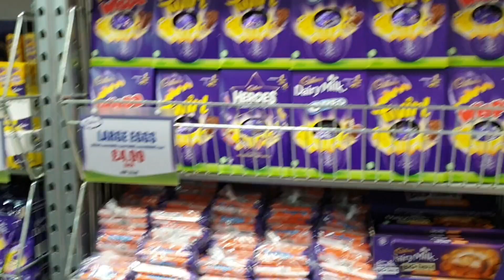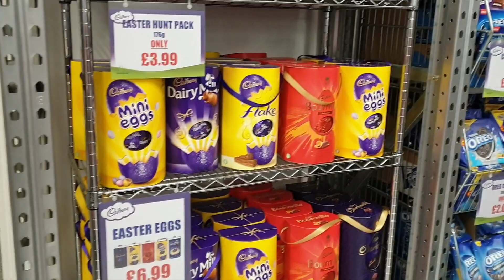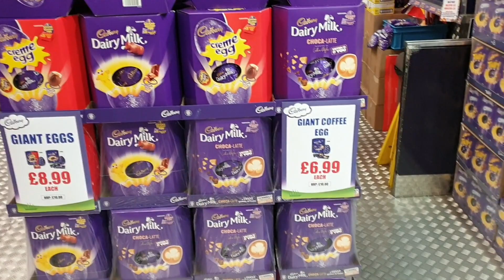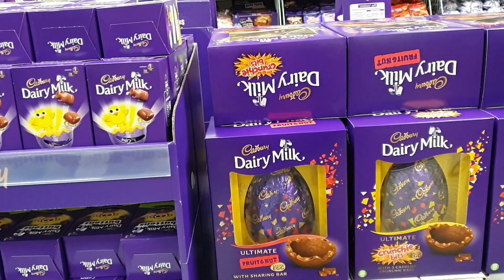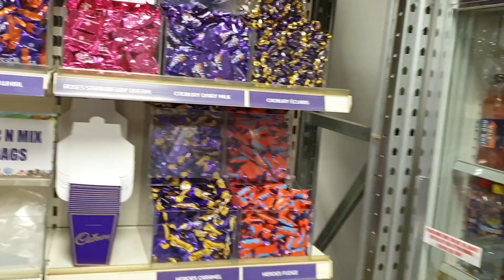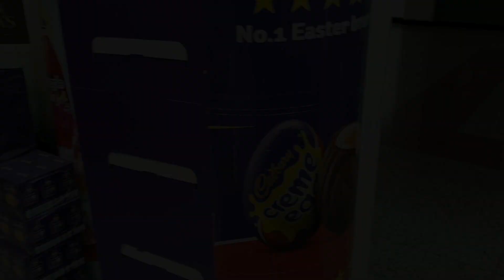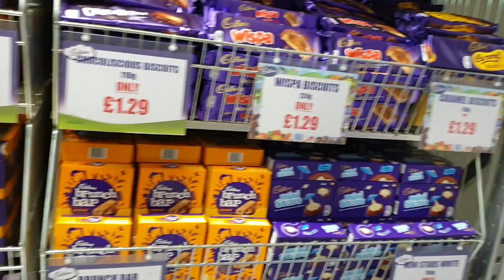Cadbury 🍬🍬Candy Shop Manchester🇬🇧